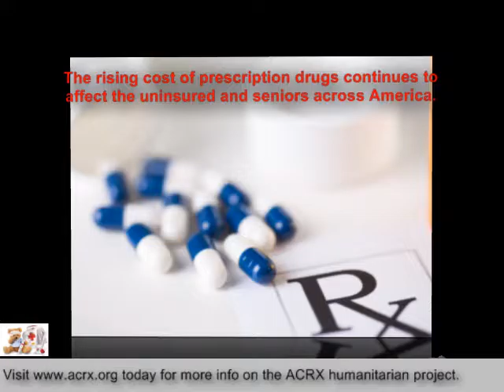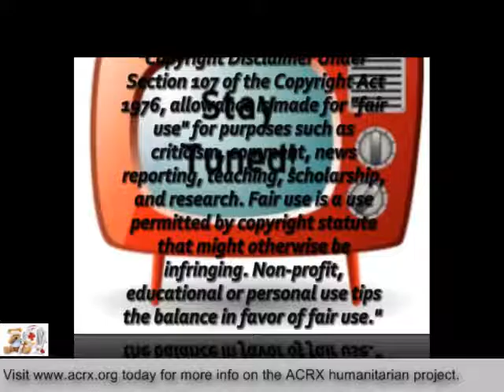Medicine Coupons Donated to Hanover Precast Inc by Charles Myrick Of American Consultants RX